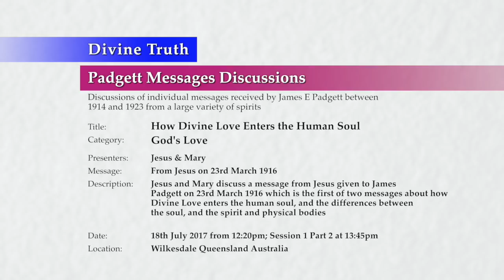20170718-1345 How Divine Love Enters the Human Soul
Theme: How Divine Love Enters the Human Soul

Location & Time: Wilkesdale, Queensland, Australia on 18th July 2017 from 12:20pm Part 2 at 1:45pm

Description: Jesus and Mary discuss a message from Jesus given to James Padgett on 23rd March 1916 which is the first of two messages about how Divine Love enters the human soul, and the differences between the soul, and the spirit and physical bodies

Chapters:
00:00:47  The purpose of the physical body, its changes, and death
00:02:17    Why God gave humans physical body
00:09:32  Ageing and the elemental changes to the physical body
00:19:26    Changes to the physical body due to natural genetic processes
00:24:18    How humans should regard the physical body while it is alive
00:30:40    How soul damage becomes evident in the physical body
00:36:14  Faculties and senses of the physical and spirit bodies, and what happens after death
00:37:50    How the physical body is controlled by the spirit body
00:44:17    Spirit body functions remain intact even when physical body functions are disabled
00:52:53    How the soul affects the perceptions and functions of the spirit body
00:57:15  Physical body disabilities do not exist in the spirit body
01:01:14  The sensory functions and faculties of the spirit body
01:08:35    The containment of the physical and spiritual bodies within the soul

Title: How Divine Love Enters the Human Soul
Category: God's Love
Presenters: Jesus & Mary
Type: Padgett Message Discussion
Message: Message PJE19160323A From Jesus
Session 1
Presentation: 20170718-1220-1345-JESMM-DT-DIS-GDLOVE--PJE19160323A How Divine Love Enters the Human Soul